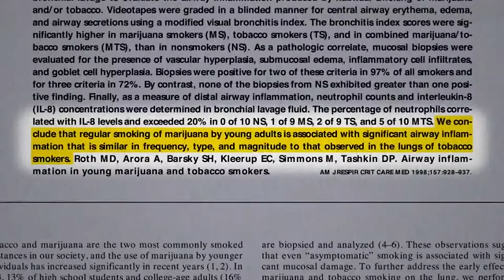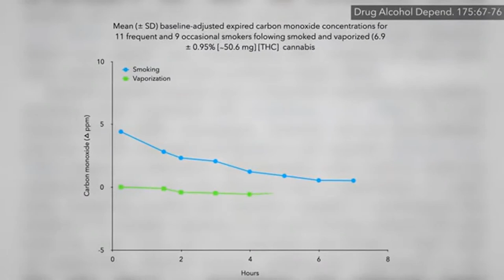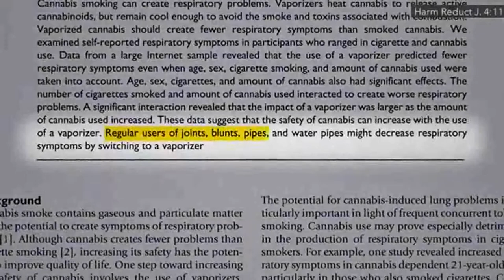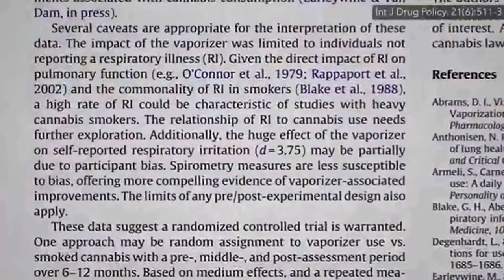Smoking Marijuana vs A Cannabis Vaporizer (what's better?)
What do you prefer, smoking or vaping?